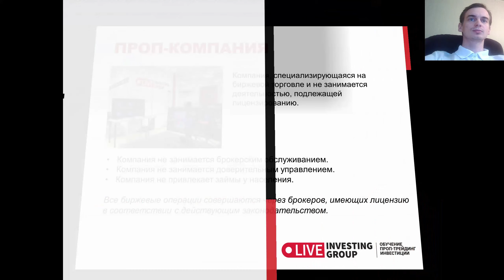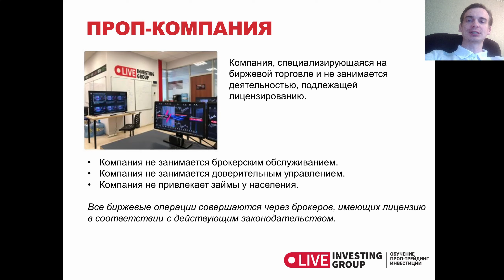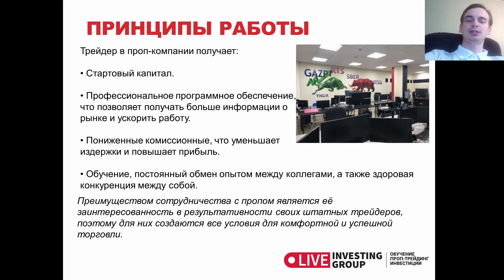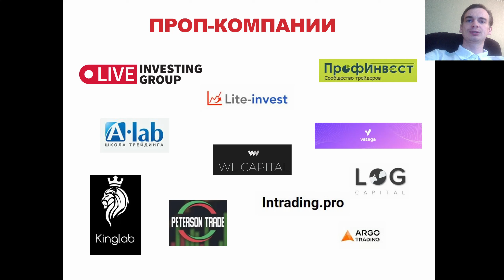Урок 4. Что такое проп компания.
Многие даже не знают, что такое проп-комания и чем они занимаются. В этом видео поможем в этом разобраться и понять их преимущества для рядовых трейдеров. Если есть желание торговать финансовыми инструментами внутри дня, тогда стоит ознакомиться, чем такие компании могут помочь вам на рынке.